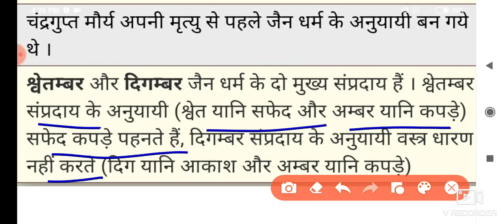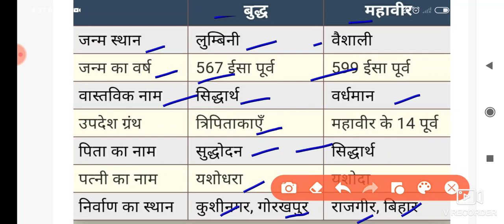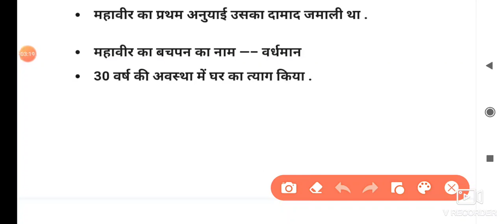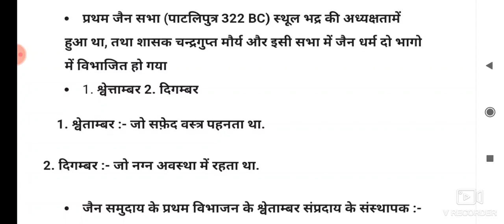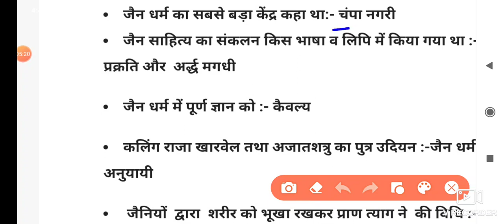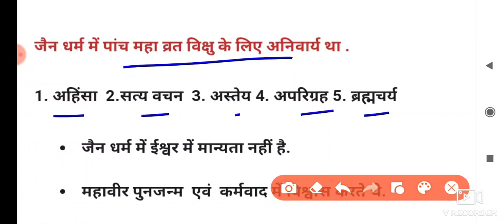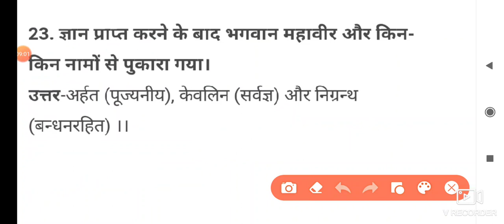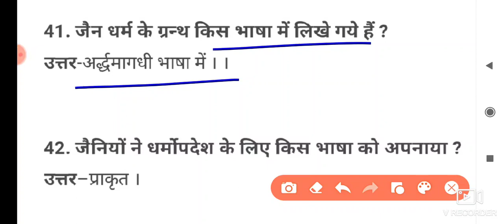जैन धर्म/Lucent's GK /Jain Dharma Ancient History/Jainisim/previous Year asked Questions/UPSC,PCS.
जैन शब्द का अर्थ : जैन शब्द जिन शब्द से बना है। जिन बना है 'जि' धातु से जिसका अर्थ है जीतना। जिन अर्थात जीतने वाला। जिसने स्वयं को जीत लिया उसे जितेंद्रिय कहते हैं।

GS Questions from Lucent , लूसेंट् GK का पूरा निचोड़ for All competitive Exams Like SSC, Railway, CTET STETA, TET, KVS, PRT, TGT, PGT, DSSSB, IB, UPSC, SPSC, EPFO, SSC CGL, BPSC, MPSC. UPPSC, PCS, Download PDF from Telegram Channel @kvsstetaspirants

Myseries Classes Channel

Regarding Manish Sir